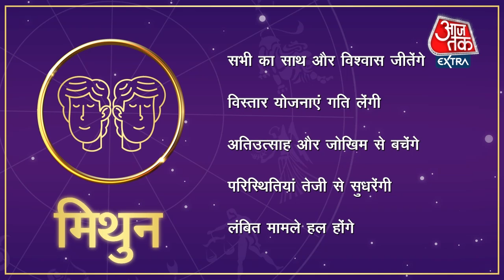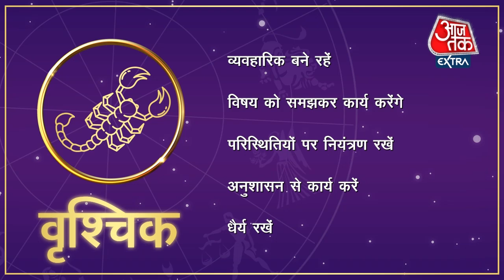Daily Astrology: क्या है आपका आज का राशिफल? Pandit Arunesh Sharma | Daily Horoscope I 26 OCT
Daily Astrology:  क्या कहता है आपका आज का राशिफल. आज आपका दिन कैसा रहेगा. Pandit Arunesh Sharma आपको बताएंगे आपके पूरे दिन का हाल.